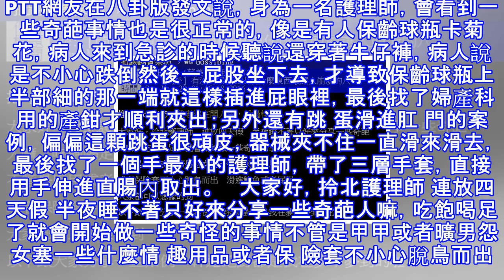為您盤點10個令人最傻眼的「菊花寶物」現代人口味重，保齡球手電筒都已經不稀奇！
PTT網友在八卦版發文說，身為一名護理師，會看到一些奇葩事情也是很正常的，像是有人保齡球瓶卡菊花，病人來到急診的時候聽說還穿著牛仔褲，病人說是不小心跌倒然後一屁股坐下去，才導致保齡球瓶上半部細的那一端就這樣插進屁眼裡，最後找了婦產科用的產鉗才順利夾出；另外還有跳 蛋滑進肛 門的案例，偏偏這顆跳蛋很頑皮，器械夾不住一直滑來滑去，最後找了一個手最小的護理師，帶了三層手套，直接用手伸進直腸內取出。    大家好，拎北護理師 連放四天假 半夜睡不著只好來分享一些奇葩人嘛，吃飽喝足了就會開始做一些奇怪的事情不管是甲甲或者曠男怨女塞一些什麼情 趣用品或者保 險套不小心脫鳥而出 滑進鮑魚或者屁 眼大家都可以...